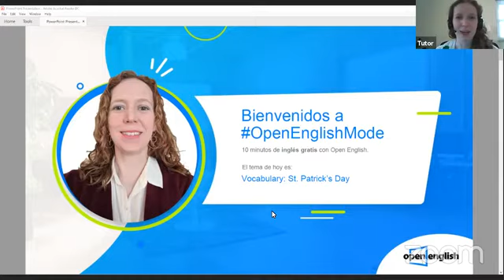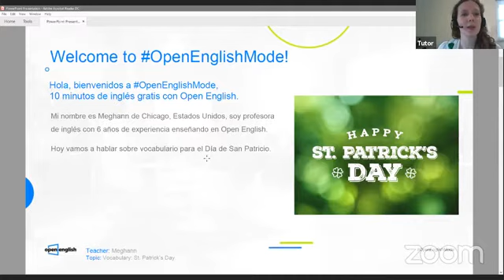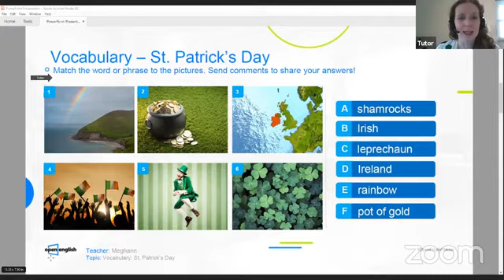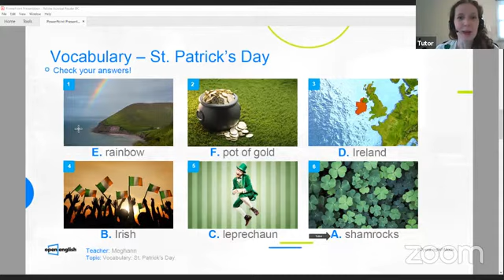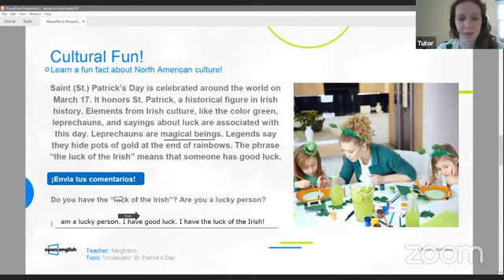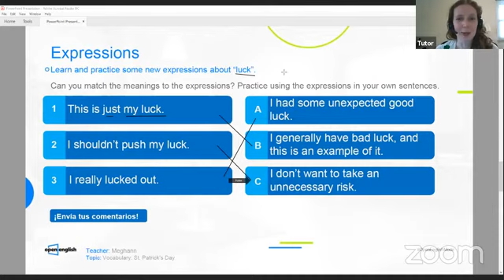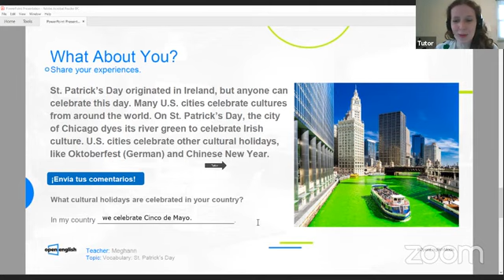Open English - Clase Gratis - Vocabulary: Saint Patrick's Day- Teacher Meghann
El Día de San Patricio se celebra anualmente el 17 de marzo para conmemorar la muerte de san Patricio de Irlanda, patrón de toda la isla de Irlanda ubicada al noroeste de la Europa continental